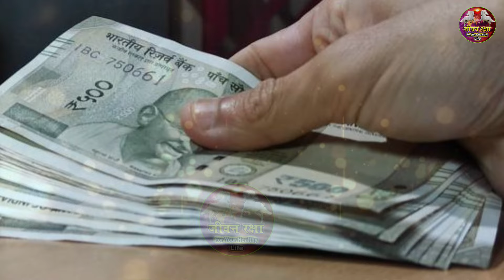पैसों को चुम्बक कि तरह खींचता है यह पौधा मिल जाए तो छोड़ना मत । Bageshwar Dham Sarkar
bhajan
bageshwar dham sarkar vidisha
khabar mori le rahi ho bageshwar gada ke
bhajan krishan ji ke
bageshwar dham
divya darbar
bageshwar live today
bageshwar dhaam ki addbhut shaktiya
bageshwar sarkar new video
bageshwar dham ki bhagwat katha
बागेश्वर धाम सरकार लाइव
bageshwar dham ki news
bageshwar
bageshwar maharaj
bageshwar balaji
laxmi ghar main kaise aati hai
sanskar tv live
bhagwat katha
peepal tree
sadabahar plant
bageshwar maharaj
bhagwat katha by krishna channel
kahani suno 2.0
dhirendra krishna shashtri
santon ki vaani
सीताराम TV
राधा राधा

1. This video has no negative impact on the original works  [It would actually be positive for them]
2. This video is also for teaching purposes.
3. lt is not transformative in nature.
4. only used bits and pieces of videos to get the point across where necessary.